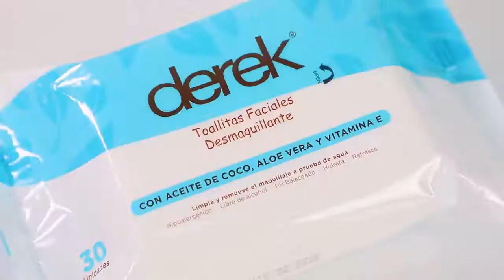30 pcs without lid makeup remover wipes daily life travel use